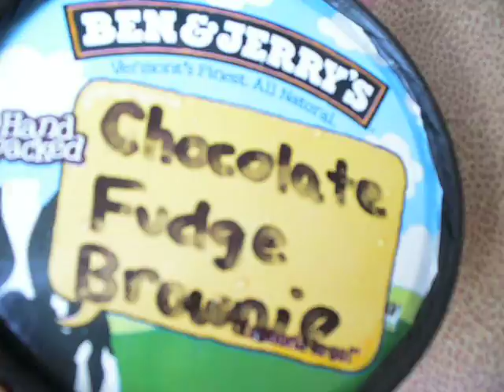ben and jerrys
IS FRICKING AMAZING, I DON'T EVEN CARE!! choclate fudge brownie is my favourite flavour!